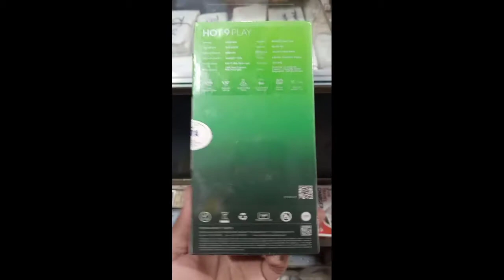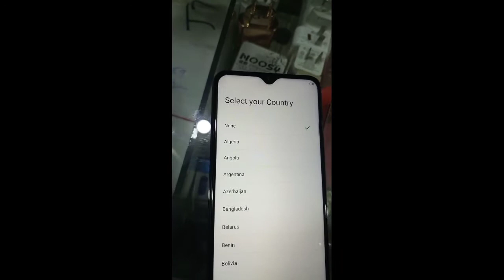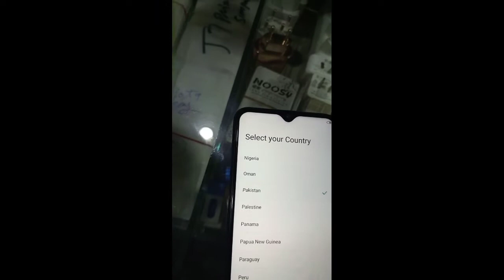infinix Hot 9 Play Unboxing & Review in Pakistan 2021